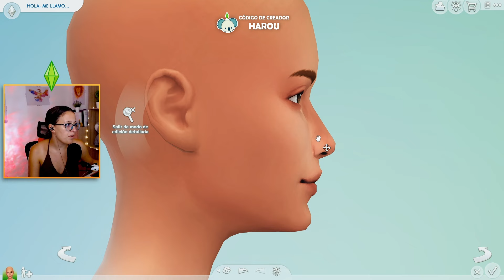TÚ DESCRIBES UN SIM Y YO LO RECREO 💅🏻 - Reto de TikTok | Crear Sims | Harou | Gameplay en ESPAÑOL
👖 El CC y los mods que uso los comparto en mi Discord, tenéis el enlace en mi canal.

Gracias al programa de EA Creator Network por darme códigos de Los Sims y acceso anticipado a contenido. Este vídeo no está patrocinado, pero debo incluir esta información en todos ellos.

¡Muchas gracias! 🧡